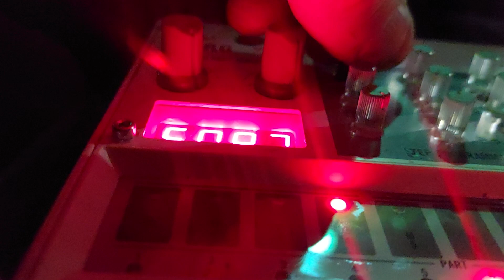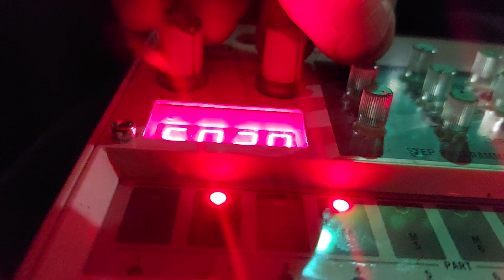Korg Volca Sample Soothing Chaotic Meditations 2